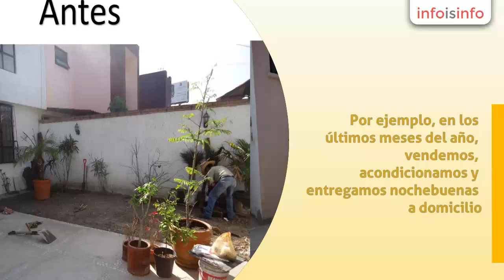Fumigación en Querétaro - Andamaxei Mantenimiento de Áreas Verdes - InfoIsInfo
Andamaxei Mantenimiento de Áreas Verdes, Fumigación en Querétaro. Más Información

Andamaxei Mantenimiento de Áreas Verdes es una empresa que provee servicios de mantenimiento de jardines, restauración de áreas verdes residenciales y empresariales, servicios de fumigación y control de plagas, implementación de sistemas de riego, venta de macetas y plantas que pueden ser acondicionadas por nosotros mismos e instaladas en su propiedad.

Tenemos servicios de temporada. Por ejemplo, en los últimos meses del año, vendemos, acondicionamos y entregamos nochebuenas a domicilio. Tenemos las variedades más representativas en diferentes colores y con adornos o simplemente en macetas.

Experiencia comprobada en el sector de hotelería, banca y residencial. Puede pedir referencia a nuestros clientes.

Ofrecemos:
Macetas de barro, arcilla y fibra de vidrio.Tierra y abono para plantas y pasto.Pasto (incluye instalación).Plantas y árboles de la región y de acuerdo a la temporada.Sistemas de riego.Nochebuenas (en temporada navideña).

Ofrecemos:
Implementación de Sistemas de riego.Servicio de fumigación y control de plagas.Arreglo y entrega a domicilio de Nochebuenas (en temporada navideña y en volumen).Servicio de poda de árboles y pasto.Plantación de plantas y árboles.Proyectos de paisajismo exterior.